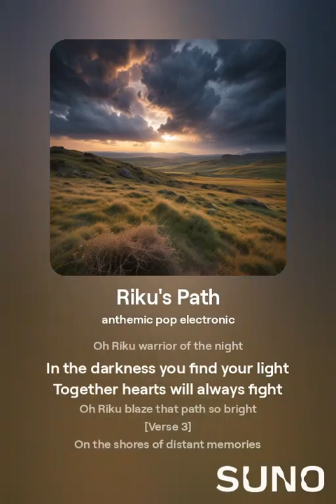Rikus path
a song dedicated to soras buddy from kingdom hearts